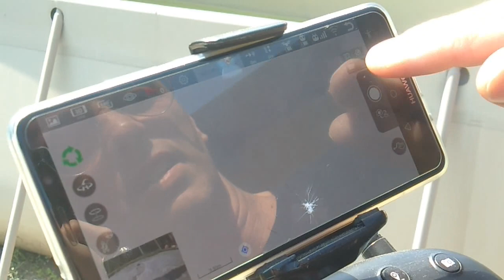acquisto drone bugs5 !CAMPERISTI! "IL NONNO"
bugs5 drone camper provo con voi il drone bugs5 ! va bene, ma ad oggi non ho ancora usato se non a casa mia con un impeccabile vista del lagomaggiore!
link del drone
per i tuoi acquisti amazon
USA QUESTO LINK PER QUALSIASI ACQUISTO RICEVERO' UNA PERCENTUALE SENZA NULLA TOGLIERE SUL TUO PREZZO FINALE